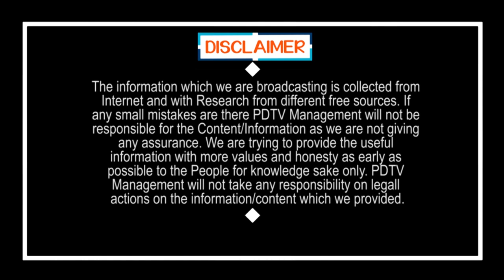Public Talk On Tirupati Elections |Jagan | తిరుపతిలో ఎవరిని నిలబెట్టినా వైసీపీనే వస్తుంది |PDTV News